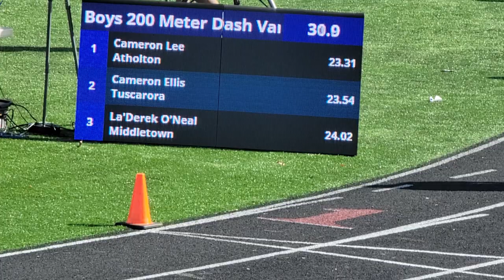13th Patriot Invitational Gov. Thomas Johnson high school 4/1/23. 200m race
Cameron running in lane 8, ran 23.54 13th  overall out of 62 runners.